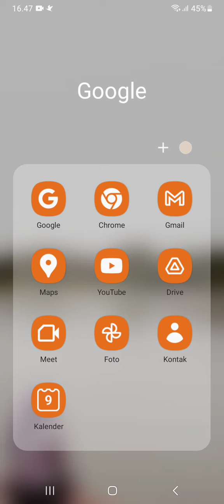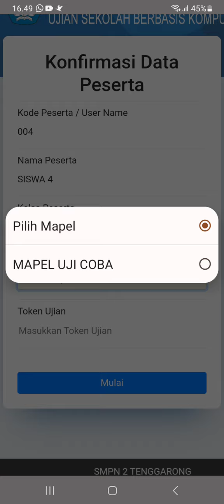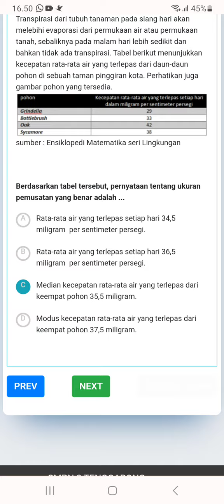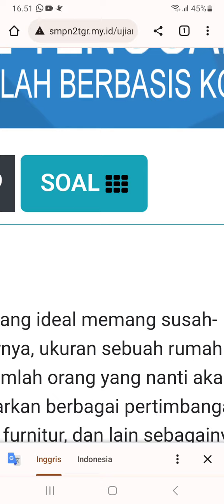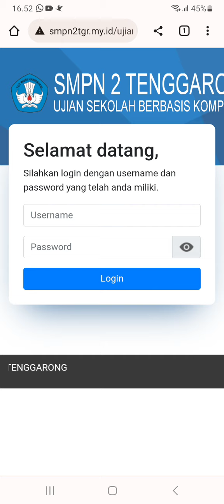Panduan US kls 9 TP 2022-2023